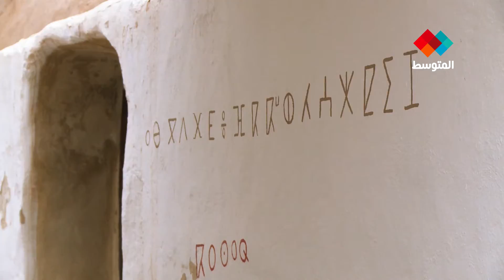تطاوين واقع سياحي يطمح للتغيير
منطقة صحراوية تتميز بجمال وسحر خلاب، رونق خاص تجسّده معالمها الأثرية وقراها البربرية تلك هي تطاوين عروس الصحراء كما يقولون: واقع سياحي يطمح إلى التغيير...

ربورتاج: نادية فارس
تصوير: عربي محجوبي
مونتاج: محمد الدبابي
نقل :الأسعد الجريد